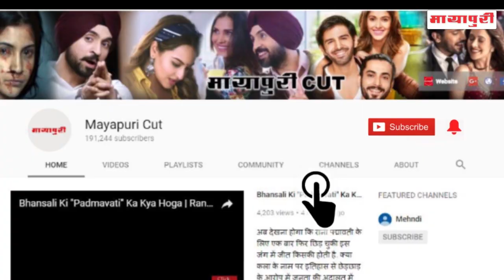“Saam Daam Dand Bhed” Serial 7th August 2018 Full Episode | On Location Shoot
सीरियल शाम दाम दंड भेद में एक ऐसा ट्रैक आनेवाला है जो फैंस को काफी परेशान कर देगा। जी हां आनेवाले ऐपिसोड में मंदिरा और विजय पिकनिक पर जाते हैं साथ ही बुलबुल भी होती है और बुलबुल के साथ एक ऐसा हादसा हो जाता है जिसे देख फैंस भी हैरान हो सकते हैं.